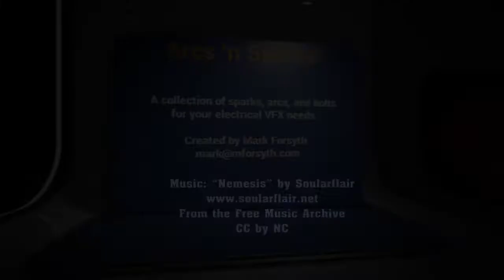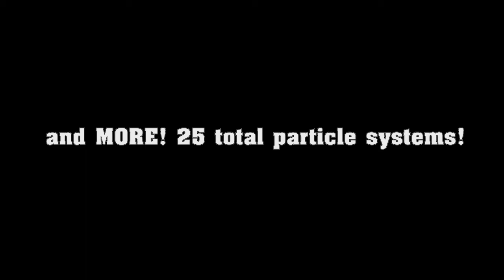Arcs N Sparks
A collection of arcs, sparks and lightning bolt particle systems for the Unreal Marketplace.